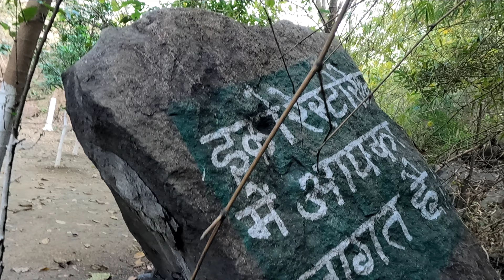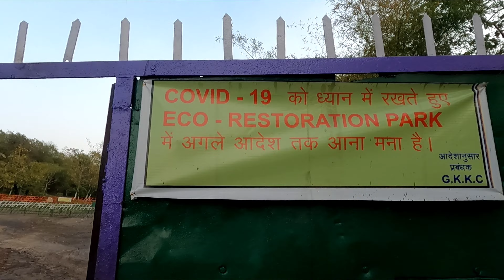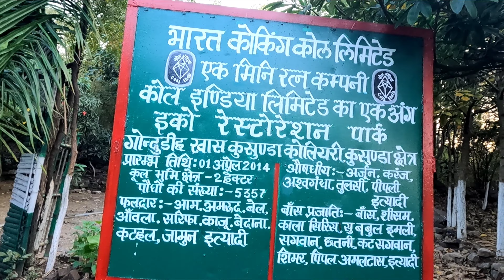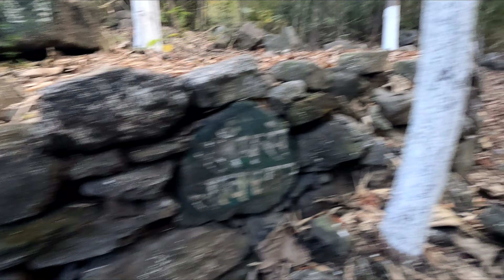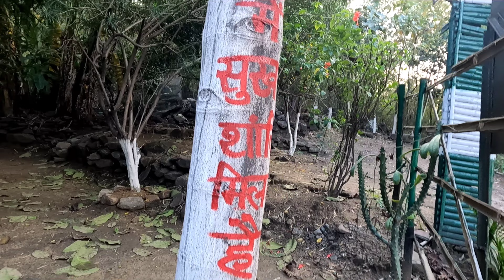Dhanbad | ECO Park Dhanbad | Dhanbad Vrindavan Eco Park | DHANBAD New Park | DHANBAD Vlog | 2022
Manoj Dey का New Plot कहां है | Manoj Dey Plot | Manoj Dey Plot Location | Manoj Dey Dhanbad | 2021
Connaught place Delhi Vlog | Delhi Reels Place | Delhi Tik tok Place | New Delhi Vlog | Reels | 2021
GoPro 9 Tempered Glass Unboxing | Best Tempered Glass for GoPro Hero 9 | GoPro Tempered Glass | 2021
Dhanbad eco Park
Dhanbad mine park 2022
Dhanbad Brindavan Park
Dhanbad Vrindavan eco Park 2022
DHANBAD Vlog
Mks Videos
Dhanbad Jharkhand Park
Dhanbad Eco Park
Dhanbad New park
Park drone shot
DHANBAD drone shot
dhanbad park drone shot
Dhanbad drone view